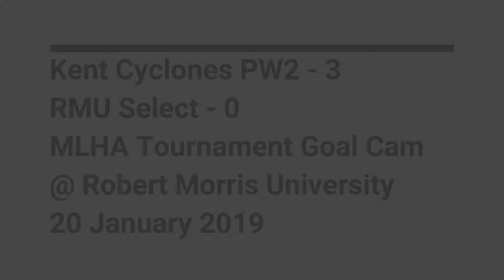20190121 P2 vs RMU Goal Cam (MLHA Tournament)